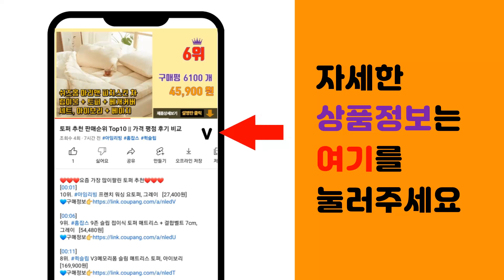글루타치온필름 추천 판매순위 Top10 || 가격 평점 후기 비교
❤️❤️❤️요즘 가장 많이팔린 글루타치온필름 추천❤️❤️❤️

[00:01]
10위. 메디포스트 글루타치온 필름 이너뷰티 콜라겐 엘라스틴 히알루론산 함유 사은품 증정, 2개 [71,600원]

[00:06]
9위. 서울제약 고함량 글루타치온 필름 효모추출물 이너뷰티, 6.99g, 3박스 [89,900원]

[00:11]
8위. 여에스더 글루타치온 필름3x 다이렉트 영양제 NEW 업그레이드 3배 함량 구강 용해 필름 [160,500원]

[00:16]
7위. 여에스더 글루타치온 다이렉트필름 3X, 9.75g, 3개 [67,190원]

[00:21]
6위. 아르디엠 글루타치온 50X 325 9.75g 30매 1박스 구강 패치 필름 네덜란드글루타치 [48,900원]

[00:26]
5위. 바디닥터스 WCS 스피드 글루타치온 화이트, 1박스, 30개입 [20,200원]

[00:31]
4위. 글루타치온 필름 식약처인증 GMP 제조시설 생산 화학부형제무첨가 구강용해필름, 1개, 30 [32,000원]

[00:36]
3위. 닥터린 WCS 슈퍼 글루타치온 필름 30p, 30매, 1개 [24,140원]

[00:41]
2위. 에스더포뮬러 여에스더 글루타치온 다이렉트 필름 30p, 9.6g, 2개 [42,300원]

[00:46]
1위. 에스더포뮬러 여에스더 글루타치온 다이렉트 필름 30p, 9.6g, 3개 [63,000원]